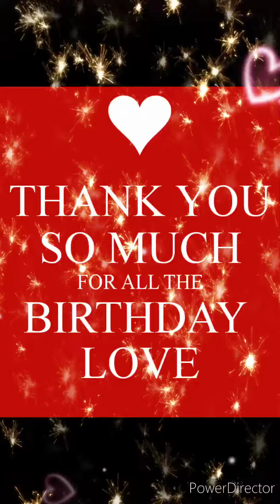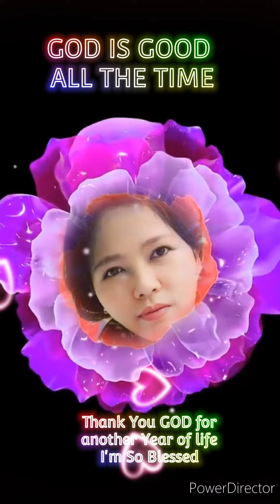NIGEL'S PHOTO VIDEO SLIDE SHOW SHOP (1)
NIGEL'S
PHOTO VI

DEO SLIDE SHOW SHOP